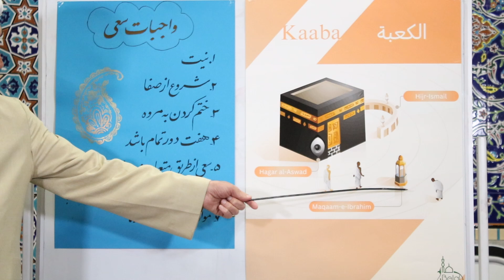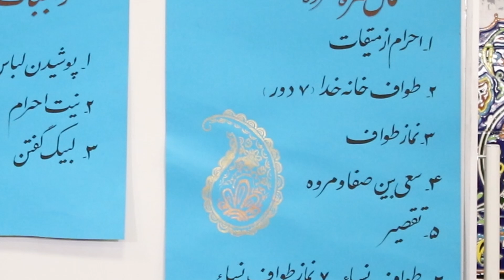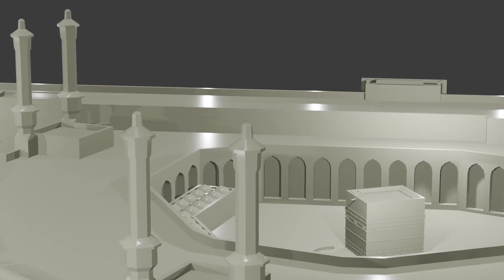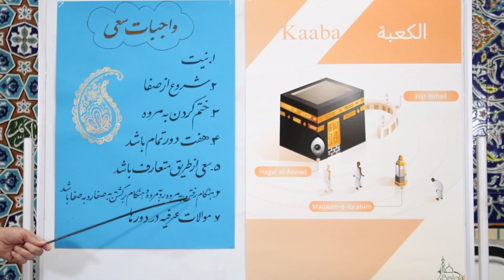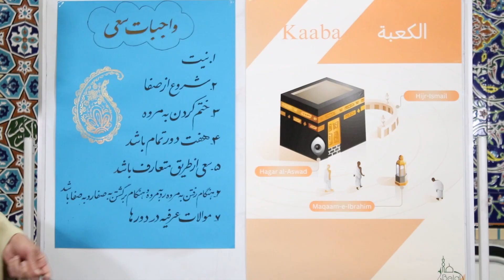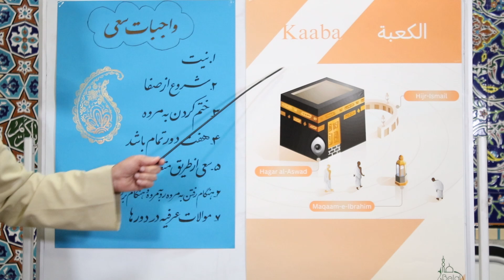احکام عمره مفرده - قسمت ۲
موضوع این ویدیو آموزش اعمال عمره مفرد است.
در این ویدیو خلاصه اعمال عمره مفرده در دو قسمت آموزش داده می شود.

00:00 تذکره طواف
02:38 نماز طواف
05:50 صفا و مروه
06:51 واجبات سعی
14:17 تقصیر
16:18 طواف نساء
18:09 نماز طواف نساء
19:03 بعد از نماز